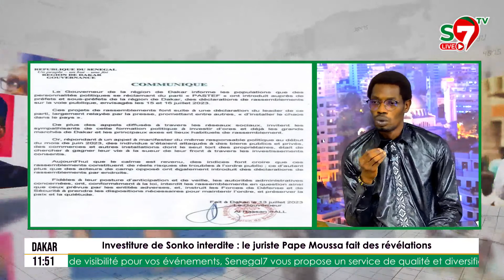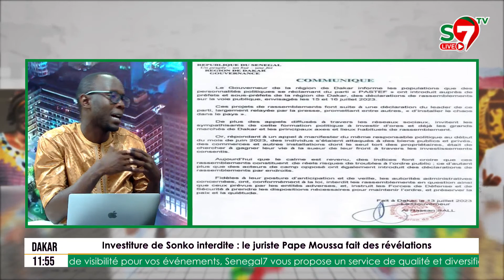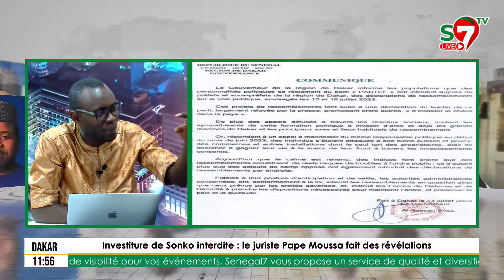Ce Juriste "déchire" le communiqué du gouverneur et apporte des précisions sur l'interdiction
Investiture de Sonko interdite : le juriste Pape Moussa fait des révélations